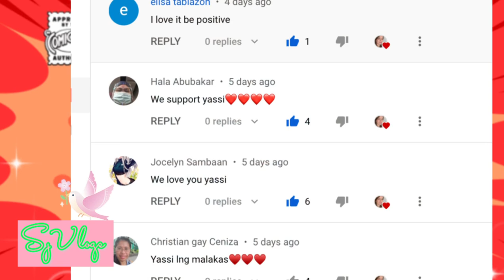SA WAKAS! YASSI PRESSMAN MAY HILING PARA KAY COCO MARTIN?| TULUYAN NYA NA BANG IIWAN SI COCO MARTIN?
Ctto:
Photo and video clip grabbed from : YASSI PRESSMAN AND COCO MARTIN FAN IG ACCOUNT